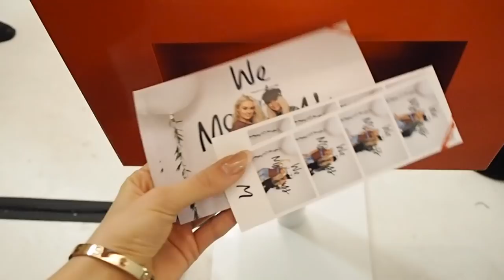London Vlog// MEETING JENNIFER LAWERENCE !? // LFW Events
Heyyyyy World, So it's another London Vlog for you all!! As you may be able to tell I have quite simply been here there & everywhere these past few weeks but I had so much fun at the We Heart Monday's Event and of course meeting Scarlett!! I cannot quite believe I was in the same room as Jennifer Lawerence but yannnooo 😂😂😂😂!!! Anyway Enjoy; Love Mishy xox